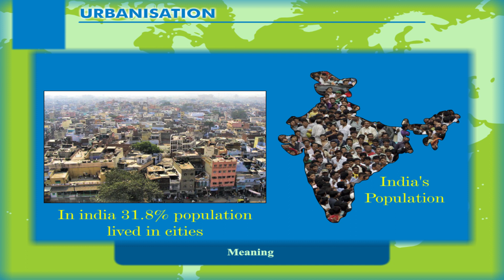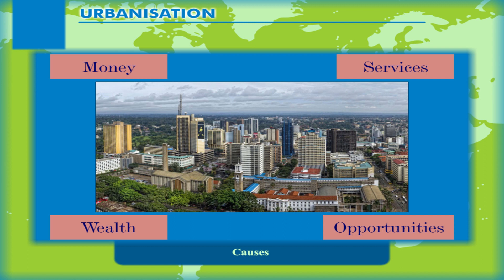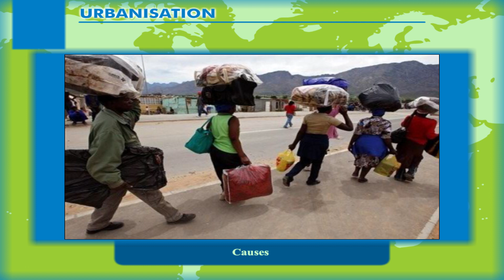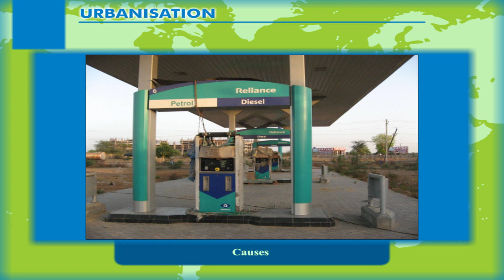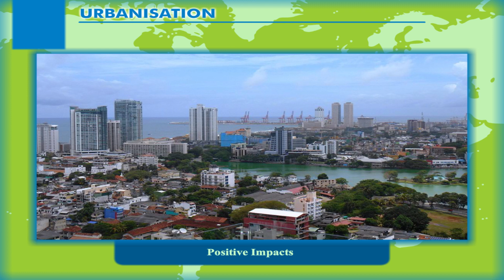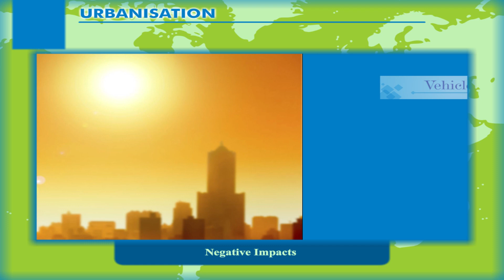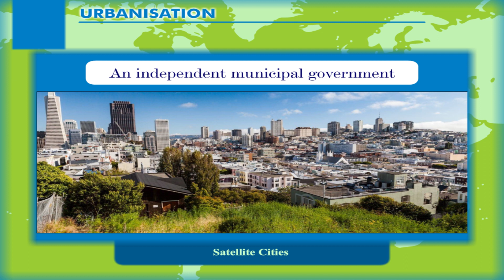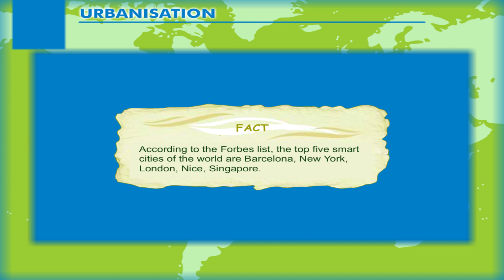Urbanisation class-8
This video from Kriti Educational Videos shows about urbanization. It explains about number of people living in town and cities in comparison to the total number of people in the area or country. It also briefly describes the main causes of urbanization like, improvement in education, transport, hospitals, occupation etc. It also discuss about the positive and negative impact of urbanisation. This video is suitable for class 8. Video uploaded under permission from Kriti Prakashan Pvt Ltd, copyright
Contents:
1. Urbanisation: meaning and causes
2. Urbanisation: positive and Negative impacts